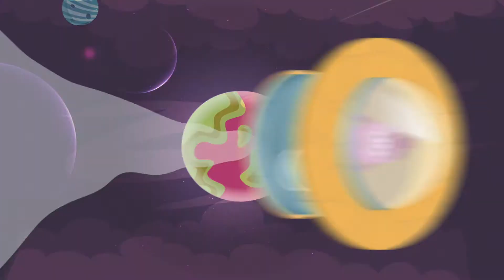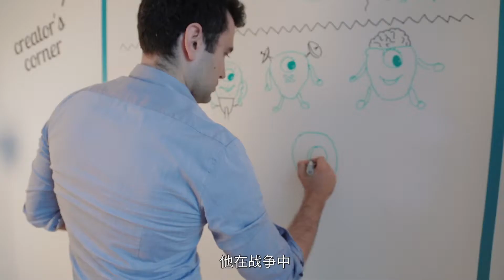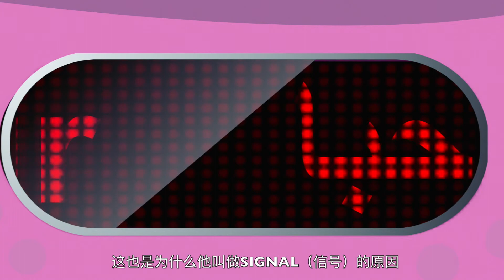Zorb星人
第十三届联合国预防犯罪和刑事司法大会结束时通过的《多哈宣言》强调了教育作为预防犯罪和腐败的工具的重要性。它强调儿童和青年教育是弘扬支持法治、预防犯罪和刑事司法的文化的基础。联合国药物和犯罪问题办公室为此推出了教育促进正义的举措。
为了帮助培养技能解决能力与毒品和犯罪问题办公室职权领域相关的基本道德与伦理困境，教育促进正义举措为小学教育（针对6至12岁儿童群体）编制弘扬基本价值观的材料，特别是有关廉正和宽容的材料。
为此，联合国药物和犯罪问题办公室推出了“ZORB星人”动画系列，故事内容为一个假想星球上居民们克服的一系列挑战，旨在推动和宣扬教育促进正义举措的核心价值和技能。